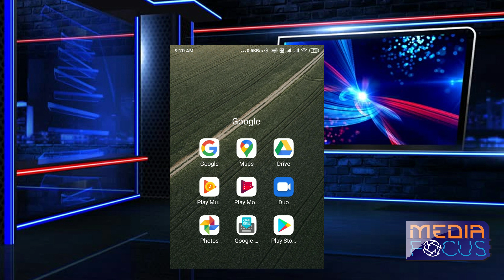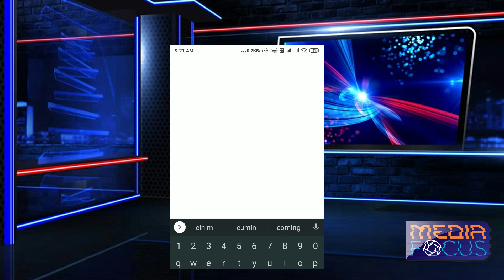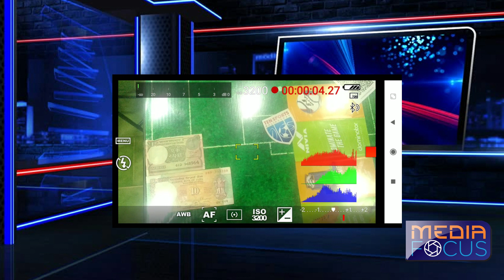Bluetooth Headset as Wireless Mic for Video recording ... malayalam video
Use bluetooth headset to record video in Android